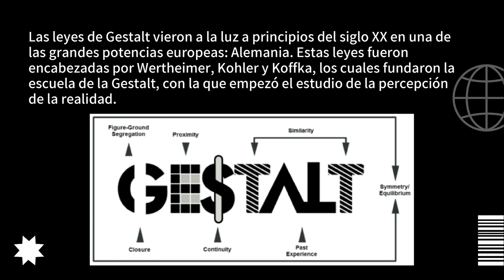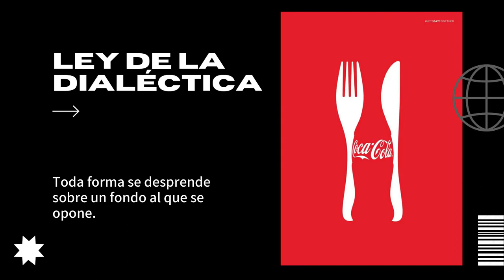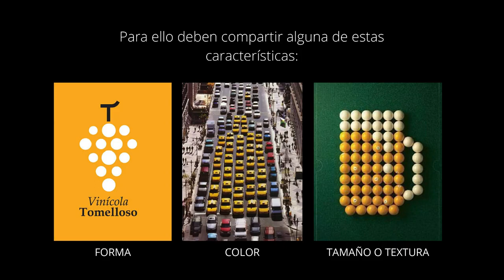Las leyes de la Gestalt Diseño Publicitario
Facultad de Ciencias del Hábitat, Diseño y Arte
Carrera Diseño Integral
Materia Diseño Publicitario